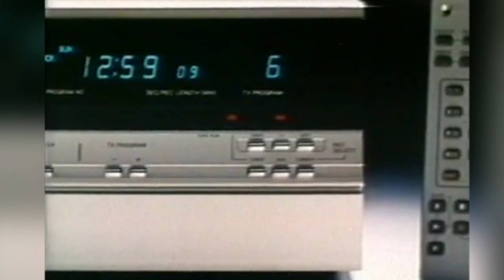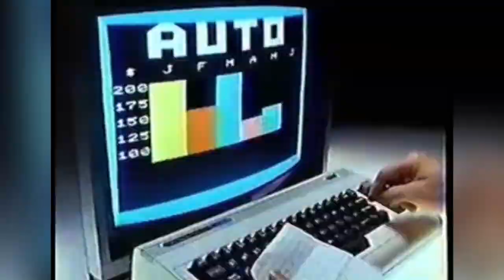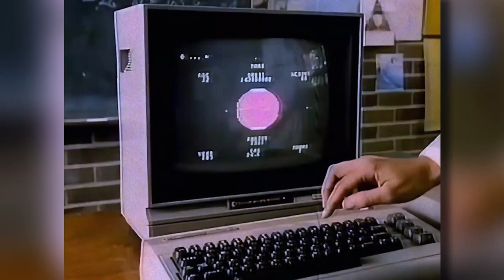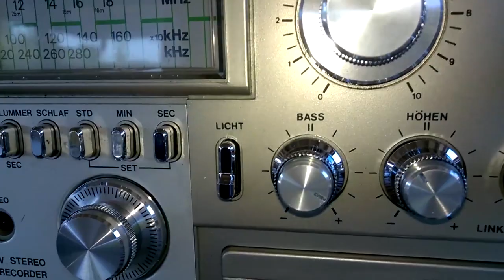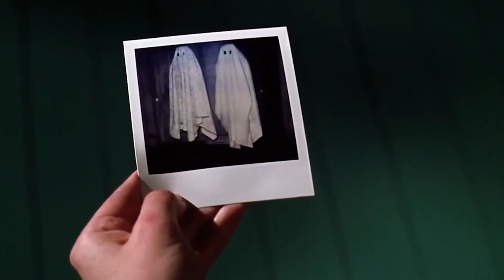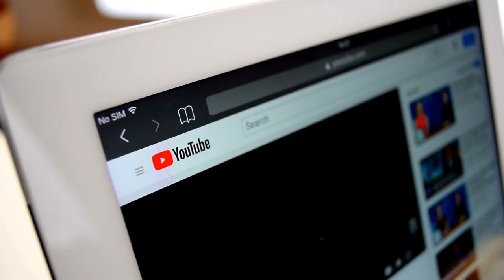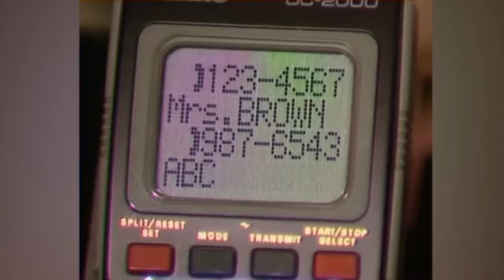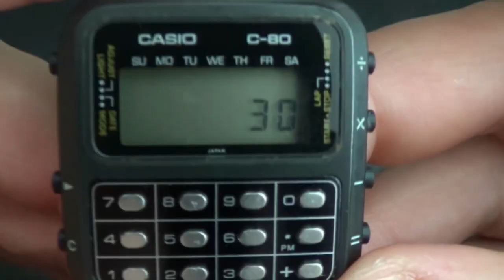Amazing 1980s Inventions That Are Totally Lame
Bold styles, colorful clothing, strange fashion and amazing inventions. The 1980s was full of
it. Well, not really. Not every invention of the 80s is as cool as it sounded to the people of
that age. Here are 10 inventions of the 80s that received wows then and are discarded by us
now.

Number 10:
Motorola DynaTAC 8000X
The first ever commercial mobile phone to ever hit the market. Motorola DynaTAC 8000X
had many features in it; some of which may strike you with wonders when I will tell you about
them. First of all, it had a great cool name. Motorola DynaTAC 8000X. Cool right? Second of
all, it had the size and weight of a brick which could be used as a dumbbell to build your
biceps. Thirdly, it allowed people to communicate with each other without having to be tied to
the desk, it was wireless. Fourthly, it had a massive call battery life of 30 minutes and could
store up to 30 of your favorite contacts. The biggest downside was only one thing, it hit the
market in 1983 with a whopping price of 4000 dollars. You could only afford it after
mortgaging your house.
It was the greatest invention of that time and now, well, if you had to replace your phone with
Number 9:
Floppy disks
What once was the most important data storage medium of the 1980s can now be used to
play frisbee with kids. Well, yes floppy disks were a type of data storage medium that
originally appeared in the market in the 1970s and had a size of almost 8-inches, capable of
storing massive amounts of 80 kilobytes of data. Yup, you heard it right, the 8 inches floppy
disk could store 80 kilobytes of data. In the 80s, however, floppy disks got smaller in size
and their storage capacity grew even higher. In the mid-1980s, the size of the disk was 3.5-
inch and was able to store a respectable 1.44 MB. Quite a leap..!!!
Unfortunately, they were vulnerable to magnets and heat, and could be easily corrupted. So
therefore, CD Roms started to take over them and now the once legendary floppy disks are
now just a save icon in most software applications but we should not forget all the sacrifices
Number 8:
Walkman
Wanna know the must have item of the 1980s? It was the legendary walkman; it was a
device of portable music with headset and cassettes. This device allowed the trendy people
to hear music while they were on their walk or treadmill or exercising. It was a symbol of
status and has several features. For example, it was cumbersome to use. The headset
resembles robocco’s helmet. Each cassette of this device held astonishing 60 minutes of

music and the only way to reach your favorite part of the cassette or music was to fast
forward it.
It was originally produced in the 70s but was launched in the US and UK in the early 80s.
Ofcourse, the people of the 80s have fond and frustrating memories with this device of

Number 7
VHS- VCR player
Time to pay homage to the best television recording solution of its time who changed the
dynamics of home entertainment after entering the market in the 1980. Video Home System
or VHS was the most practical solution for watching movies and TV recordings for the
people of the 1980s. People loved it for many reasons. First of all, it was cheaper than all the
earlier video recording devices. Secondly, It had a maximum recording length of 120 minutes
which was considered very much during that time and its recording capabilities were way
more superior than its competitors.
Another big advantage it had in that time was the rental stores. Rental stores had a huge
collection of movies and porn which means that the consumer would never run out of it and
now, it does not matter how bad we feel for those people for having such “obsolete” devices,
Number 6:
Commodore 64
Before telling you the extraordinary features of this PC, I would like to tell you guys
something about it. Commodore 64 was the highest selling PC of all time and reigned the
market as the supreme leader of it by selling more than 17 million units of it. Now, are you
interested in knowing what made it so different and desirable? I am more than willing to
break the secrets to you.
Its price was just 600 dollars and for this price, it was a good computer to have. It had 1.023